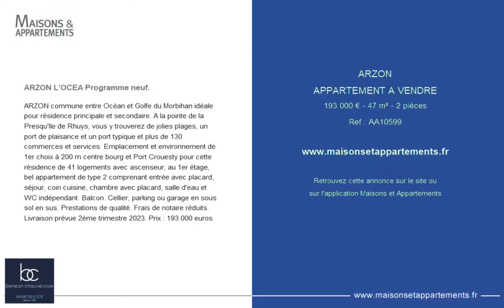ARZON - APPARTEMENT A VENDRE - 193 000 € - 47 m² - 2 pièce(s)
Référence : AA10599

ARZON L'OCEA Programme neuf.

ARZON commune entre Océan et Golfe du Morbihan idéale pour résidence principale et secondaire. A la pointe de la Presqu'Ile de Rhuys, vous y trouverez de jolies plages, un port de plaisance et un port typique et plus de 130 commerces et services. Emplacement et environnement de 1er choix à 200 m centre bourg et Port Crouesty pour cette résidence de 41 logements avec ascenseur, au 1er étage, bel appartement de type 2 comprenant entrée avec placard, séjour, coin cuisine, chambre avec placard, salle d'eau et WC indépendant. Balcon. Cellier, parking ou garage en sous sol en sus. Prestations de qualité. Frais de notaire réduits. Livraison prévue 2ème trimestre 2023. Prix : 193 000 euros

Cette annonce vous est proposée par l'agence AGENCE IMMOBILIERE BENEAT CHAUVEL

|2406082|